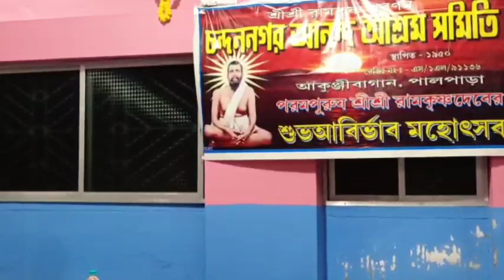Sri Ramakrishna and His four Golden rules for Spiritual Life।। শ্রীরামকৃষ্ণ নির্দেশিত চারটি ভাব।।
সংসারীদের জন্য আধ্যাত্মিক জীবনের চারটি পথ বা ভাবের নির্দেশ দিয়েছেন শ্রী রামকৃষ্ণ। সেই বিষয়ে আলোচনা করছেন শ্রীময়ী কুসুম ভট্টাচার্য্য।।
চন্দননগর আনন্দ আশ্রম সমিতি আয়োজিত শ্রী রামকৃষ্ণ পরমহংসের পুণ্য জন্মতিথি উপলক্ষ্যে বিশেষ অনুষ্ঠান।